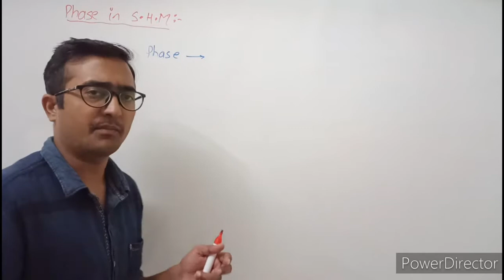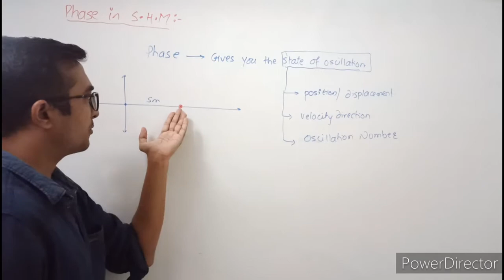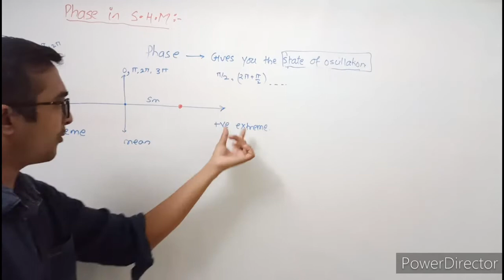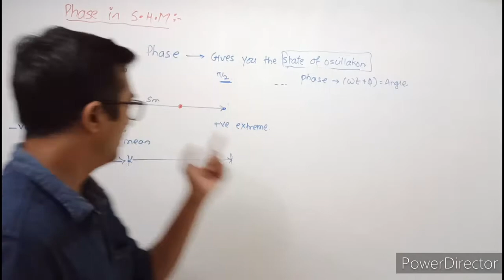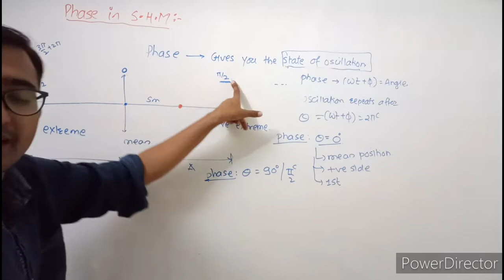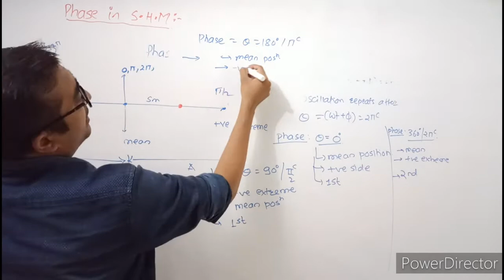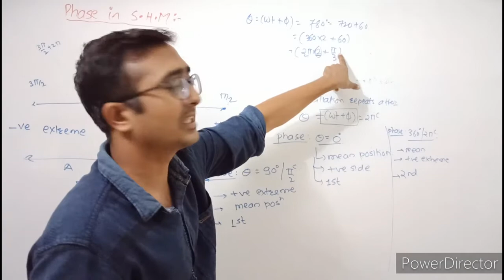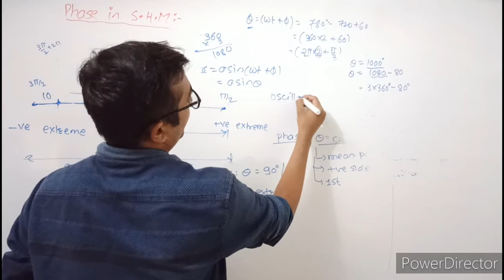Phase in S.H.M.| Class 12 Oscillations| Maharashtra board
Best Books:
1. Physics by HC verma
2. For MHT-CET
3. For JEE

My Gears:
1. BOYA Mic 1
2. Boya Mic 2
3. Tripod 1
4. Tripod 2
5. My Phone
In this video we will lean about the topic of Phase in S.H.M. from the chapter Oscillations of  class 12 Maharashtra board new syllabus. Important video for class 12, JEE, NEET.
Class 12 S.H.M,
Phase in S.H.M.,
Phase in Oscillation,
Maharashtra board new syllabus,
Phase in S.H.M. in hindi,